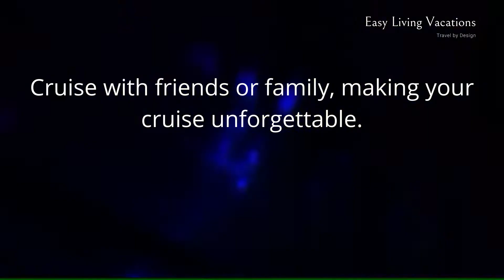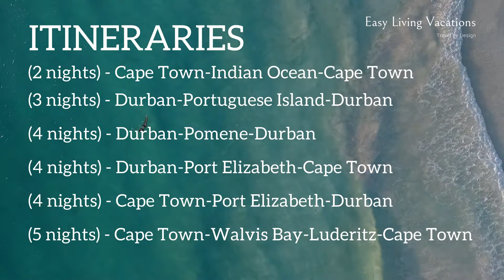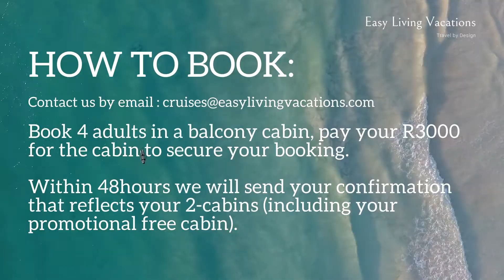Freedom at Sea Promotion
CELEBRATING THE RETURN TO SEA - Freedom at Sea promotion!

FREEDOM AT SEA
To celebrate the return to the sea, set sail with MSC Cruises' Freedom at Sea promotion!

Book a balcony cabin - pay for 2 passengers and the second balcony cabin is FREE with guests just paying the mandatory charges*!

Cruise with friends or family, making your cruise unforgettable on the magnificent MSC Musica. So take advantage and book now.

Secure your 2 cabins with only R3 000 deposit.

All rates include food, accommodation, and onboard entertainment.

Book 4 adults in a balcony cabin, pay your R3000 for the cabin to secure your booking.

Within 48hours we will send your confirmation that reflects your 2-cabins (including your promotional free cabin).

Please note mandatory charges apply to all guests.